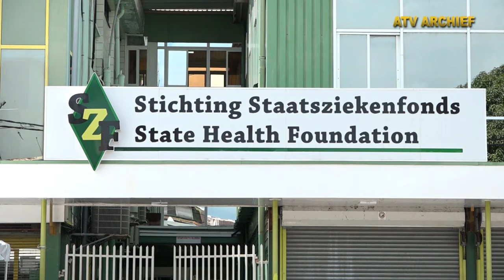27 07 2021 bond SZF en direktie bereiken overeenkomst over salarisverhoging